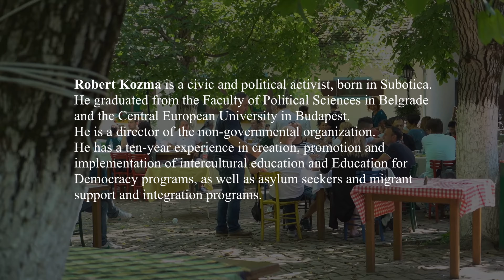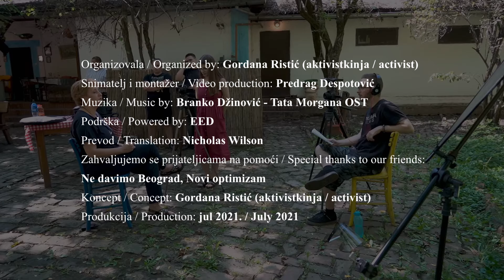Why am I engaged? Robert Kozma, activist (Serbia)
Robert Kozma is a civic and political activist, born in Subotica. He graduated from the Faculty of Political Sciences in Belgrade and the Central European University in Budapest. He is a director of the non-governmental organization Group 484. He has a ten-year experience in creation, promotion and implementation of intercultural education and Education for Democracy programs, as well as asylum seekers and migrant support and integration programs. Robert has been a member of the “Don’t Let Belgrade D(r)own” Initiative since its founding, and is now engaged in the work of its Education Group and at the same time in the development of the Civic Front, an alliance of similar initiatives and movements in Serbia.